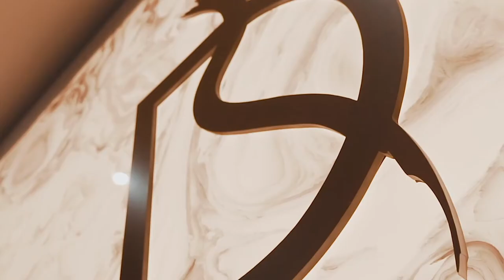SHAUN TEALE - Interview with AFC Bournemouth, Aston Villa, Tranmere, Southport & Motherwell Defender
Former AFC Bournemouth, Aston Villa, Tranmere Rovers, Southport, Weymouth Centre Back Shaun Teale talks to Craig Beazley and Chris Rawlings about his career from an early age growing up and playing for his local side through to the present day. Find out:

🍒 Shaun's Everton connection.
🍒 Playing for Southport and how he ended up in Weymouth.
🍒 Some happy early days playing for Ellesmere Port & Burscough.
🍒 Joining Harry Redknapp's AFC Bournemouth.
🍒 The Injury which ended his season and what happened to the player who caused it.
🍒 What Shaun thinks of Harry.
🍒 Joining Aston Villa and Big Ron Atkinson.
🍒 Partnering up with Paul McGrath.
🍒 Nearly winning the Premier League at Villa Park but triumph in the League Cup.
🍒 Returning Home to Tranmere Rovers.
🍒 Hong Kong - The most unlikely of destinations.
🍒 Plying his trade north of the border at Motherwell.
🍒 Returning to Southport.
🍒 Becoming a Manager.
🍒 What Shaun does now.

RED ARMY!